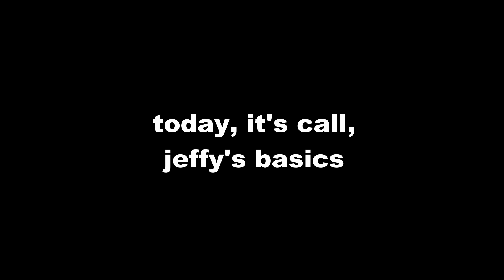jeffy's basics - (LAUNCH TRAILER)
UH, UH, UHHHHHHHH,                   DOWNLOAD GAME FOR FREE!